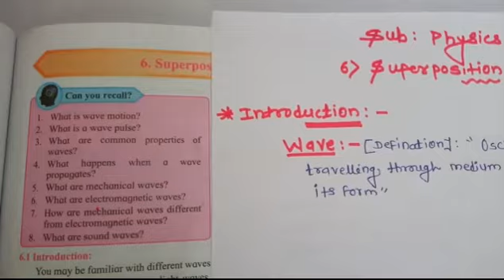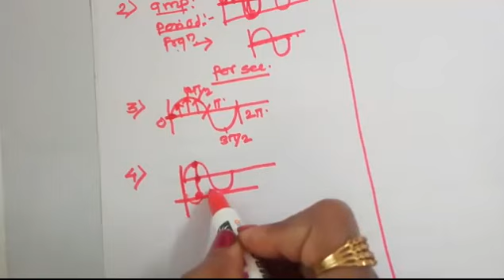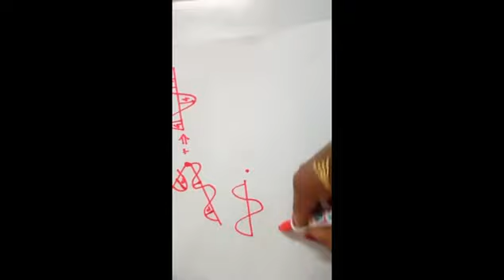Std.12 Physics Chap 6 lect_1 and 2 Superposition Of waves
Prof.Smt.V.S.Bagul